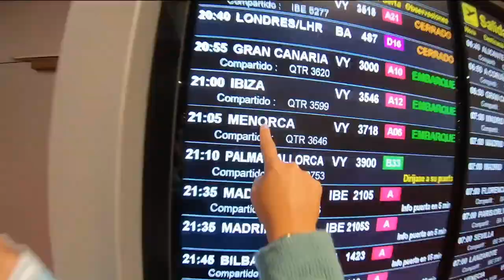MENORCA 2020 📽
Septiembre 2020,